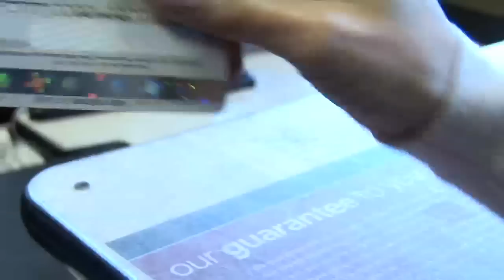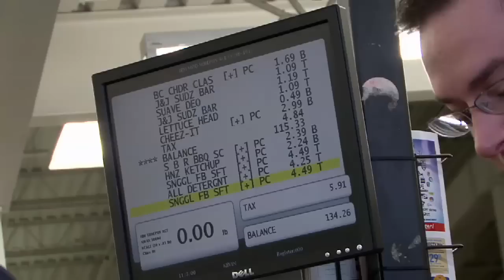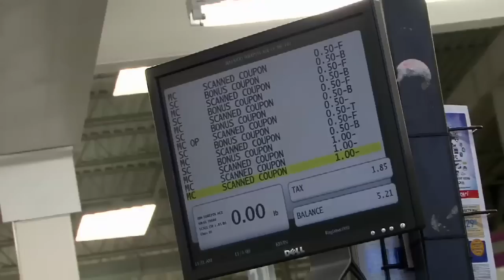SuperSaverTV: Kids & Pets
With 5 kids and 7 pets Nichole and Scott's budget has been stretched to the max.  What Nichole needs is for SuperSaverTV to show her how to spend smartly on pet and cleaning supplies, so that all her kids AND pets get what they need without putting the family in the financial doghouse.